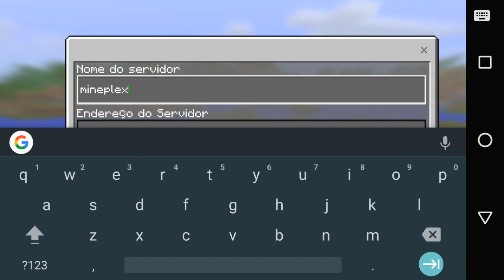SAIU! SERVIDOR COM NOVO MINIGAME INCRÍVEL ATUALIZADO PARA MINECRAFT POCKET EDITION 1.1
SAIU! NOVO MINIGAME INCRÍVEL EM SERVIDOR ATUALIZADO PARA MINECRAFT POCKET EDITION 1.1 (MINECRAFT PE 1.1)

VÍDEOS NOVOS TODOS OS DIAS ÀS 11:15, 12:40, 17:40 E LIVE 19:40

Participantes